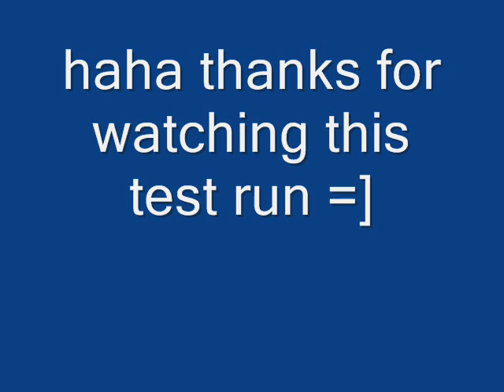My 1st Video YAY! (its a test vid though)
heeey! this is my first vid that i made!! it's a test run sort of thing but still!! ^.^ im soo haappy!! THANK YOU Madtyperrupie for teaching me how to make a vid!! thanks a million!! hope u just laugh at my vid cuz i know there are loads of mistakes or whatever lol enjoy =]